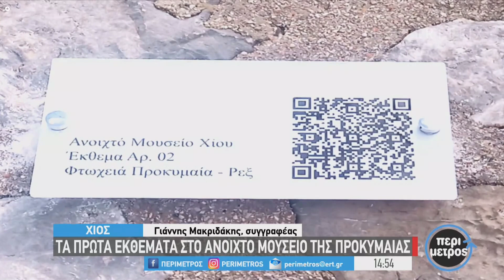Χίος: Το Ανοιχτό Μουσείο της φτωχειάς προκυμαίας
Φτωχειά Προκυμαία ονομάζεται το βόρειο τμήμα του λιμανιού της Χίου, εκεί όπου προτείνεται η δημιουργία ενός Ανοιχτού Μουσείου εκθεμάτων και παράλληλα προβολής της ιστορίας του νησιού.
Ο φορέας "Επιμελητείον Περιβάλλοντος και Πολιτισμού Χίου" (ΕΠΠΟΧΙ) σε συνεργασία με το Λιμενικό Ταμείο Χίου έχει ήδη σηματοδοτήσει τρία μνημεία, ενώ την περασμένη Κυριακή πραγματοποίησε την πρώτη εκδρομή στο χώρο.
Ο Γιάννης Μακριδάκης από τους εμπνευστές της ομάδας ΕΠΠΟΧΙ μίλησε στην εκπομπή «Περίμετρος» της ΕΡΤ 3 (15/2/23) για αυτή την πρωτοβουλία.